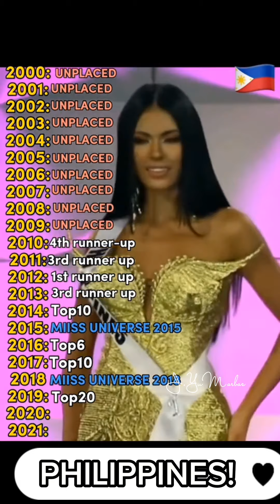Philippines•USA•Thailand, placement at Miss Universe